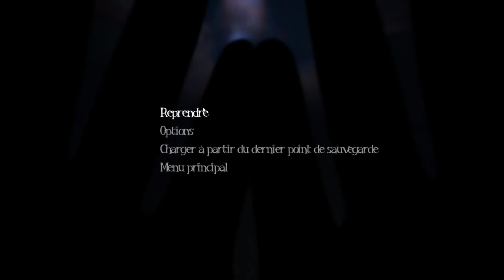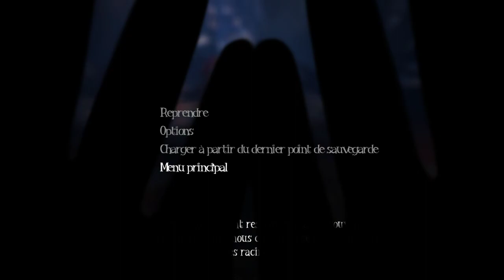Among the Sleep FR 2 on continue dans l'épouvante